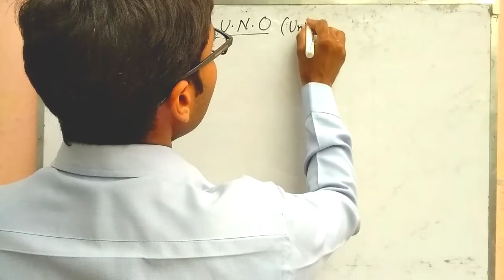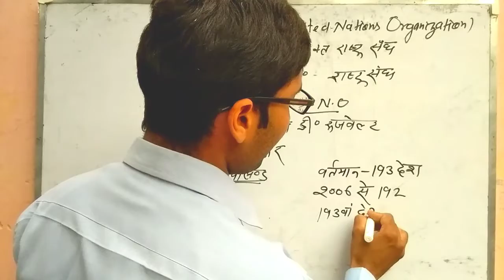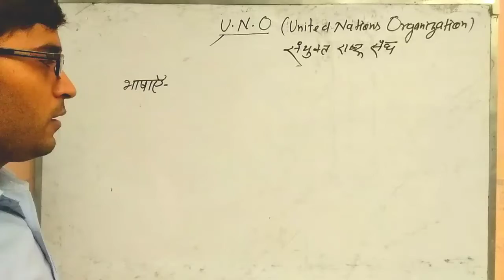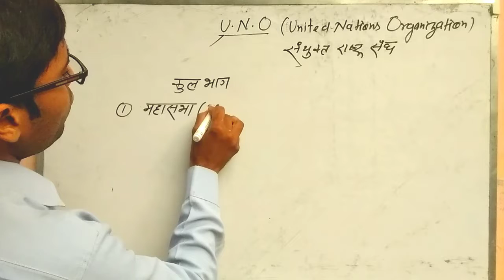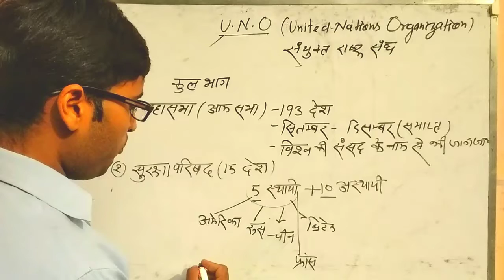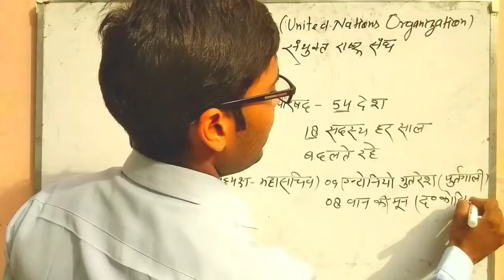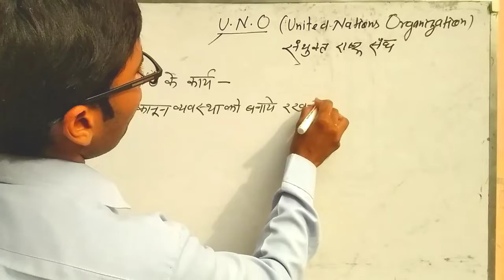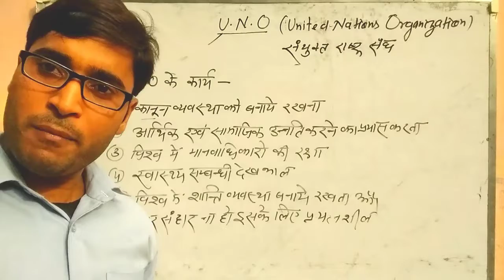"संयुक्त राष्ट्र संघ" (U.N.O.),सारे महत्तपूर्ण पॉइंट्स।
इस वीडियो में संयुक्त राष्ट्र संघ से संबंधित सभी महत्तपूर्ण तथ्यों के बारे में बताया गया है।संयुक्त राष्ट्र संघ के कितने कितने भाग है, प्रत्येक भाग के कार्य, संयुक्त राष्ट्र संघ की भाषा,महासचिव कौन हैं?, संचालन वाली भाषा कौन सी है?, संयुक्त राष्ट्र संघ के अध्यक्ष का नाम,स्थापना कब हुई, कुल देशों की संख्या,सभी मह्वपूर्ण बातो को रखा गया है,जो अधिकतर एग्जाम में पूछे जाते हैं। इस वीडियो में बताया गया है कि विश्व की संसद किसे कहा जाता है?, विश्व की पुलिस किसे कहा जाता है?, अंतरराष्ट्रीय न्यायालय में भारत का कौन सा व्यक्ति न्यायाधीश के पद पर रहा है?, अगर आप एक बार इस वीडियो को देखते हैं तो मुझे विश्वास है कि यूएनओ से संबंधित सारे विकल्प आपके सॉल्व हो जाएंगे।प्लीज एक बार वीडियो जरूर देखे,dhanyavad- दुष्यन्त कुमार सर 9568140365